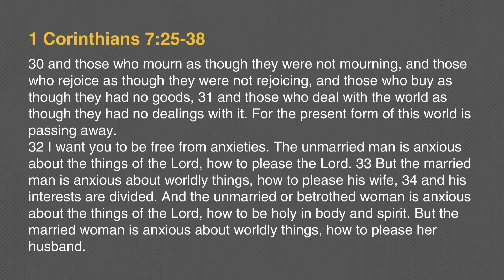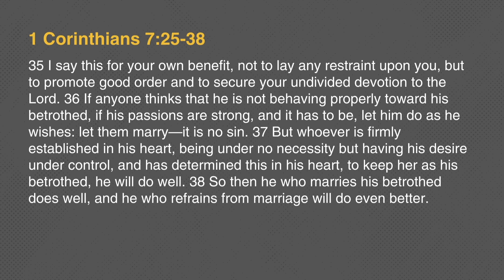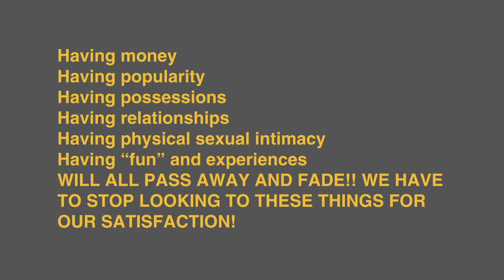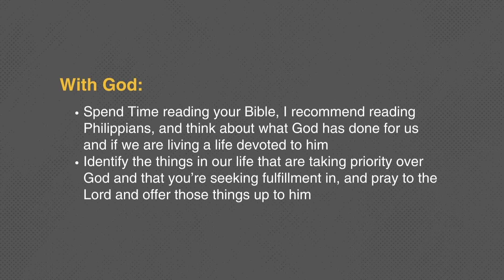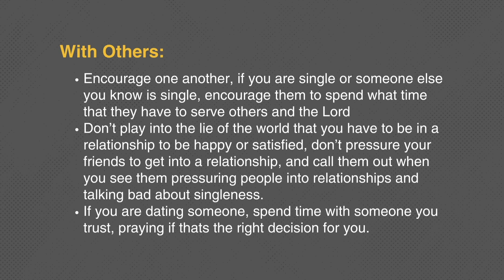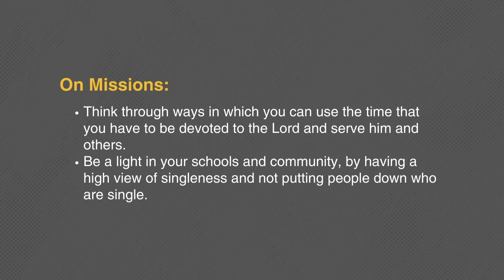We're Just Talking, Part 1 - October 3 & 4, 2023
Singleness, Is It Less Than? - Nathan Amadio